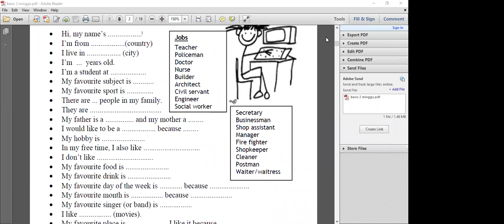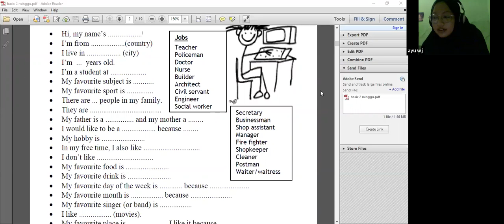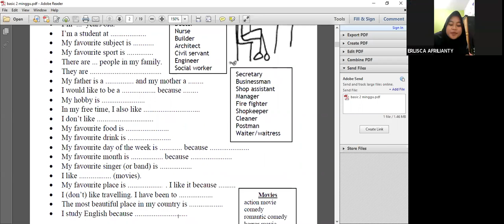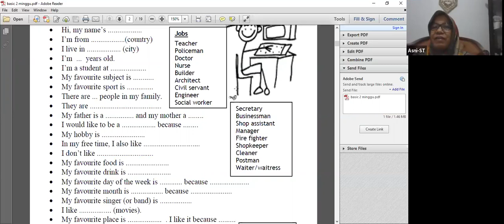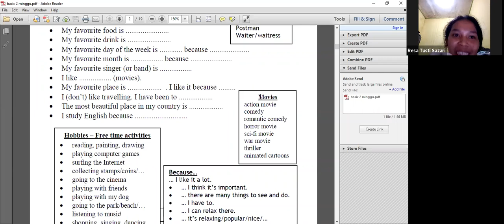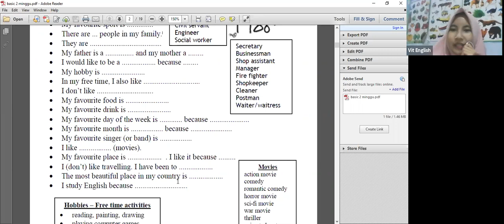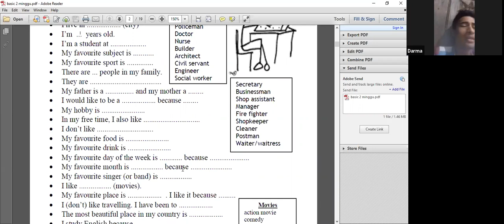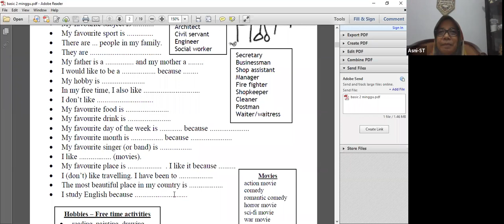Vit English Crazy Speaking 1